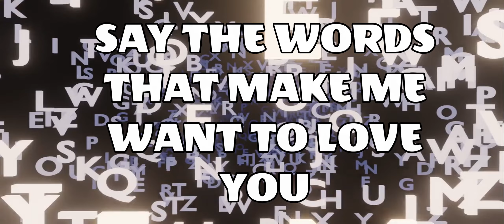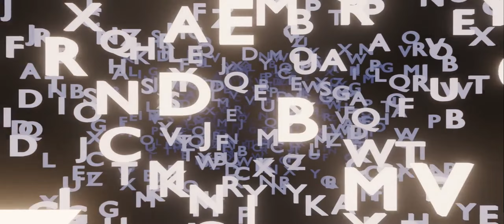Say the words Electronic body music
This track was recorded back in 2012 and still has a good kick to it...
The video is new and I like the flow to it and matches the words as the track moves forwards... The video is 21:9 aspect ratio rather then 16:9 some like it and some don't, but I've got it so I have to use it from time to time or its just a waste!  Please enjoy like sub share...